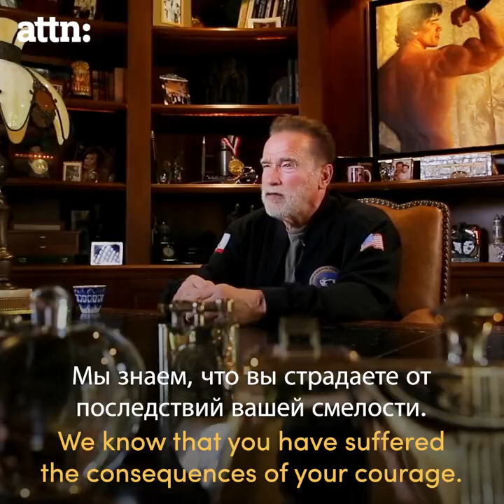Arnold Schwarzenegger - I love the Russian people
Arnold  - I love the Russian people  That is why I have to tell you the truth  Please watch and share.

Full text:

The reason I’m telling you all of this is that ever since I was 14 years old, I’ve had nothing but affection and respect for the people of Russia. The strength and the heart of the Russian people have always inspired me. That is why I hope that you will let me tell you the truth about the war in Ukraine. No one likes to hear something critical of their government. I understand that. But as a longtime friend of the Russian people, I hope that you will hear what I have to say.

I spoke to the American people this way last year on January 6, when a wild crowd was storming the U.S. Capitol trying to overthrow our government. There are moments that are so wrong that we have to speak up.

I know that your government has told you this is a war to de-Nazify Ukraine. This is not true. De-Nazify Ukraine? It is a country with a Jewish president—a Jewish president, I might add, whose grandfather’s three brothers were all murdered by the Nazis. Ukraine did not start this war. Neither did nationalists or Nazis. Those in power in the Kremlin started this war; this is not the Russian people’s war.

Let me tell you what you should know. One hundred forty-one nations at the United Nations voted that Russia was the aggressor and called for it to remove its troops immediately. Only four countries in the entire world voted with Russia. That is a fact. The world has turned against Russia because of its actions in Ukraine. Whole city blocks have been flattened by Russian artillery and bombs, including a children’s hospital and a maternity hospital. Three million Ukrainian refugees, mainly women, children, and the elderly, have already fled the country, and many more now seek to get out. It is a humanitarian crisis. Russia, because of its brutality, is now isolated from the society of nations.

You’re also not being told the truth about the consequences of this war for Russia itself. I regret to tell you that thousands of Russian soldiers have been killed. They’ve been caught between Ukrainians fighting for their homeland and the Russian leadership fighting for conquest. Massive amounts of Russian equipment have been destroyed or abandoned. The destruction that Russian bombs are raining down upon innocent civilians has so outraged the world that the strongest global economic sanctions ever enacted have been imposed on the country. Those who don’t deserve it on both sides of the war will suffer.

The Russian government has lied not only to its citizens, but also to its soldiers. Some of the soldiers were told they were going to fight the Nazis. Some were told that the Ukrainian people would greet them like heroes. Some were told that they were simply going on exercises—they didn’t even know that they were going into war. And some were told that they were there to protect ethnic Russians in Ukraine. None of this was true. Russian soldiers have faced fierce resistance from the Ukrainians who want to protect their families.

When I see babies being pulled out of ruins, I feel like I’m watching a documentary about the horrors of the Second World War, not the news of today. When my father arrived in Leningrad, he was all pumped up on the lies of his government. When he left Leningrad, he was broken physically and mentally. He spent the rest of his life in pain: pain from a broken back, pain from the shrapnel that always reminded him of those terrible years, pain from the guilt that he felt.

Russian soldiers already know much of this truth. You’ve seen it with your own eyes. I don’t want you to be broken like my father. This is not a war to defend Russia like your grandfathers and your great-grandfathers fought. This is an illegal war. Your lives, your limbs, and your futures are being sacrificed for a senseless war, condemned by the entire world. Remember that 11 million Russians have family connections to Ukraine. With every bullet that you shoot, you shoot a brother or a sister. Every bomb and every shell that falls is falling not on an enemy, but on a school or a hospital or a home.

I don’t think the Russian people are aware that such things are happening. So I urge the Russian people and the Russian soldiers in Ukraine to understand the propaganda and the disinformation that you are being told. I ask you to help me spread the truth so that your fellow Russians will know the human catastrophe that is happening in Ukraine. To President Putin, I say: You started this war. You’re leading this war. You can stop this war now.

And to the Russians who have been protesting on the streets against the invasion of Ukraine: The world has seen your bravery. We know that you have suffered the consequences of your courage. You have been arrested. You have been jailed and you’ve been beaten. You are my new heroes. You have the strength of Yury Petrovich Vlasov. You have the true heart of Russia.